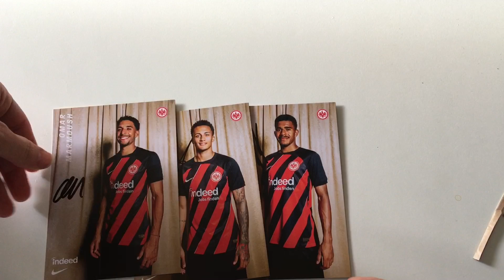456 Eintracht Frankfurt e. V.sent me autographs of fantastic players 🤩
Thanks 🔥